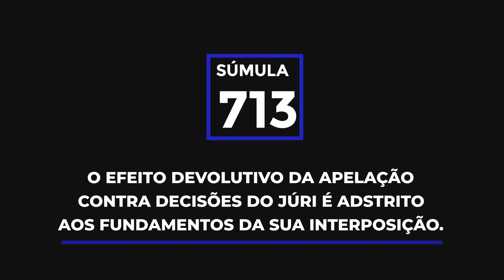SÚMULA 713 DO STF